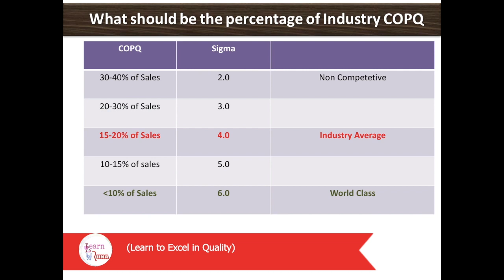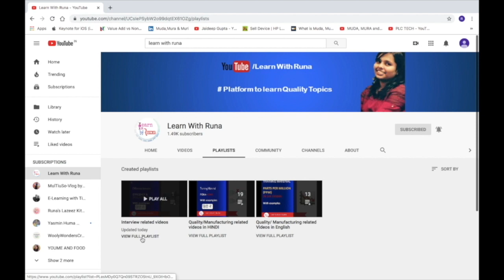What should be the percentage for world class industry COPQ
COPQ, Interview Q&A for Quality Engineers